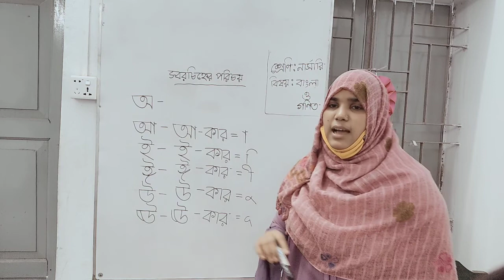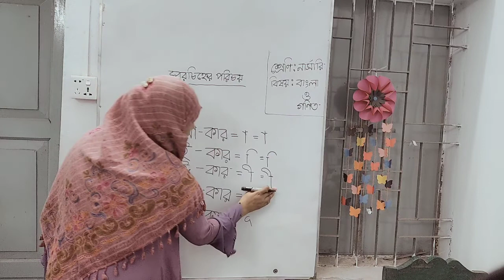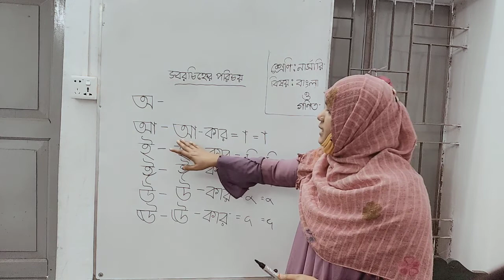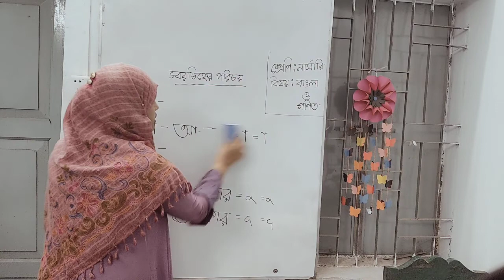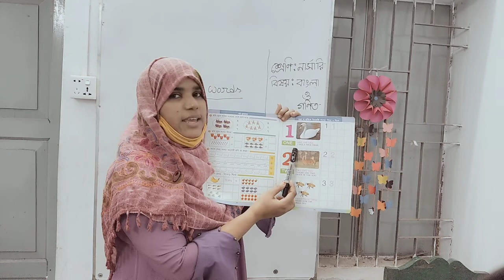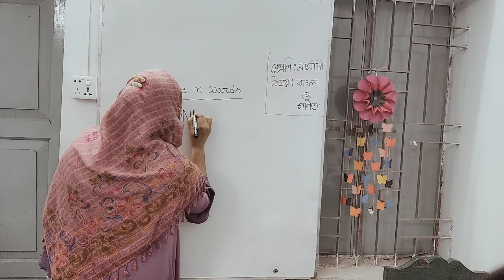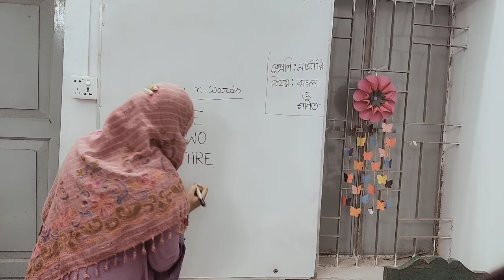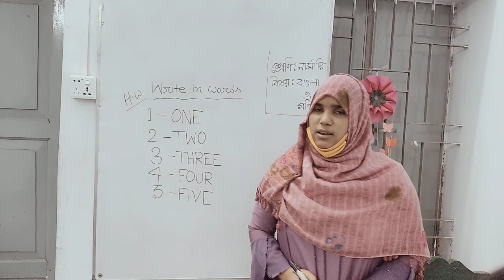Nursery class for Thursday//Date:03/03/2022